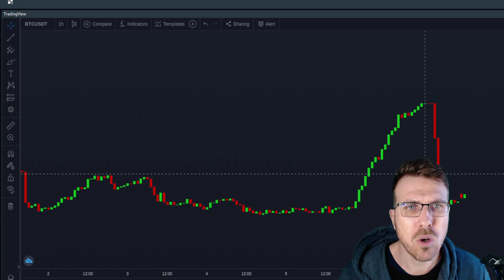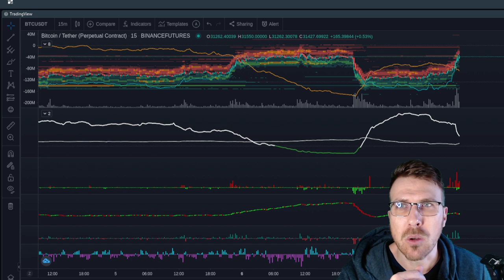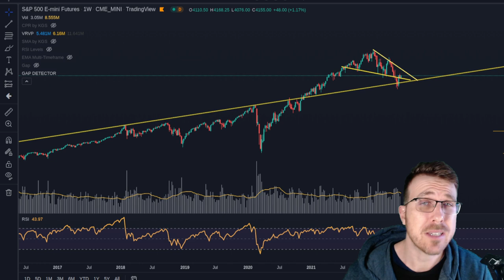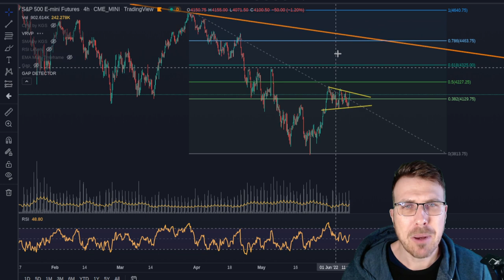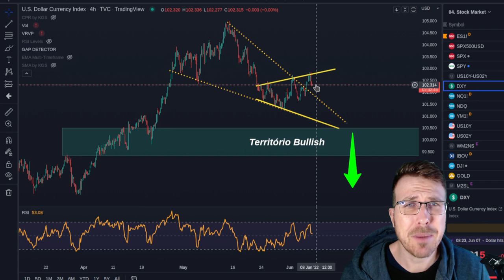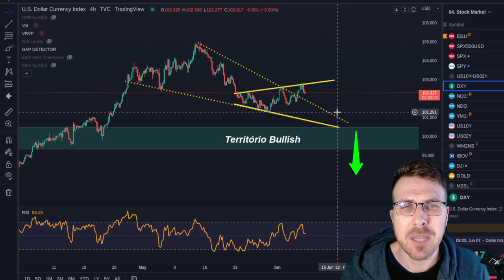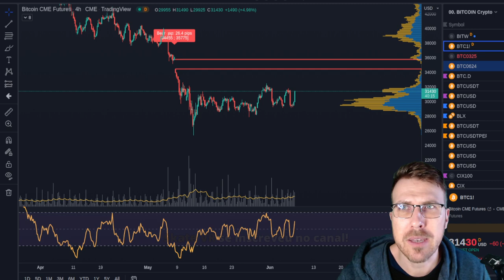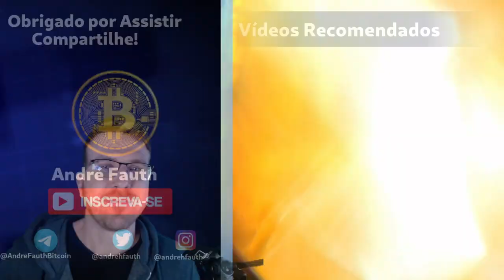BITCOIN: BALEIAS CAÇARAM AS SARDINHAS! VEM MAIS MANIPULAÇÃO POR AÍ!?